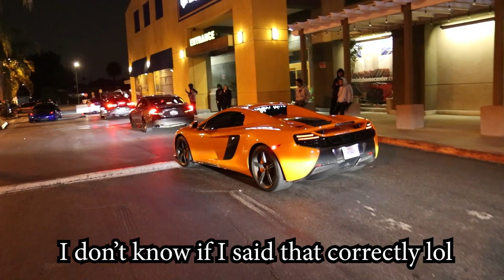FIGHT AT A CAR MEET! PUNCHES THROWN OVER REVVING!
Legal Notice:
The music featured in this video is granted use through a license agreement between the artist and Tanner Scott. There is no claim for copyright.
Music: ATMO- DARKWOLE You can check out his SoundCloud here and support him.
Angry man PUNCHES guy in the face for revving his car!

PUNCHES THROWN OVER REVVING AT CAR MEET
tannerscott Tanner Scott tanner Scott Tanner scott taner Scot Car meet Car Meet fight fights car meet fight crazy burnouts burnout police wild beatup McClaren JDM muscle AMG exotic Mercedes AMG Supra Toyota Supra Toyota Supra MK4 car cars must watch karen wrench throwing at a car meet fight at a car meet car car meets throws wrench at a car Fight